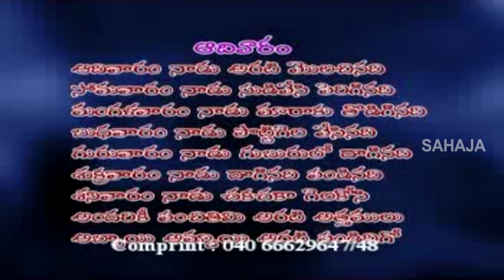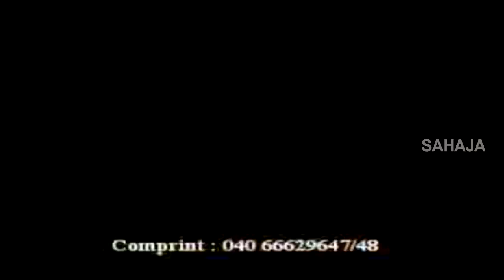Telugu Rhyme on Sunday | Children Nursery Rhymes | ఆదివారం | Bommarillu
Bommarillu brings you ఆదివారం Nursery Rhyme which is the best animated Telugu rhyme for children. Bommarillu channel is designed to make your children learn all-time famous rhymes. By watching these rhymes, children can grow their knowledge and also get engaged with colorful animations.